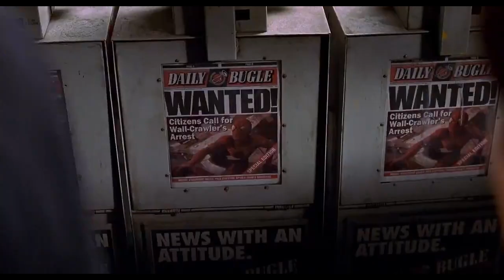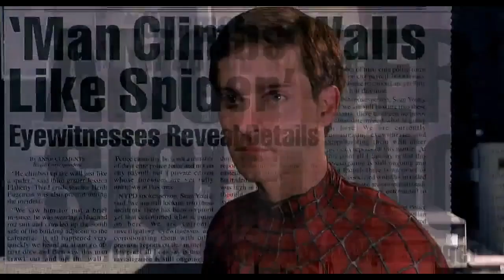Spider-man Tribute - Rush - Tom Sawyer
Song : Rush - Tom Sawyer
Fandom : Spider-man
Characters : Spiderman/Peter Parker - Tobey Maguire; Mary Jane Watson - Kirsten Dunst; Green Goblin/Norman Osborn - Willem Dafoe; Ben Parker - Cliff Robertson; May Parker - Rosemary Harris; Bone Saw McGraw - Randy Savage; Carjacker - Michael Papajohn; Heckler - Brad Grunberg; Mother at Fire - Sylvia Kelegian
Program : Filmforth

Rush - Tom Sawyer Lyrics

A modern day warrior
Mean, mean stride
Today's Tom Sawyer
Mean, mean pride

Though his mind is not for rent
Don't put him down as arrogant
His reserve, a quiet defense
Riding out the day's events
The river

What you say about his company
Is what you say about society
Catch the mist, catch the myth
Catch the mystery, catch the drift

The world is, the world is
Love and life are deep
Maybe as his skies are wide

Today's Tom Sawyer
He gets high on you
And the space he invades
He gets by on you

No his mind is not for rent
To any god or government
Always hopeful, yet discontent
He knows changes aren't permanent
But change is

Catch the witness, catch the wit
Catch the spirit, catch the spit

Maybe as his eyes are wide
Exit the warrior
Today's Tom Sawyer
And the energy you trade
He gets right on to the friction of the day

Source: Musixmatch

Songwriters: Geddy Lee / Alex Lifeson / Neil Peart / Pye Dubois